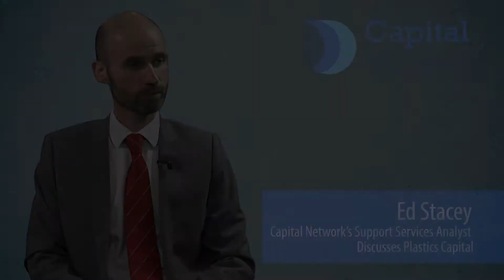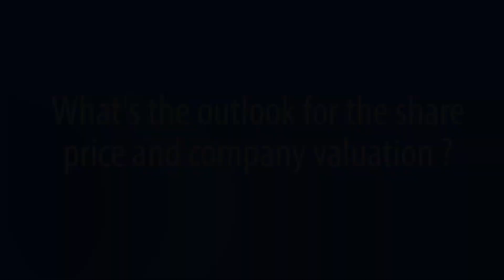07 07 2017 placticsnew